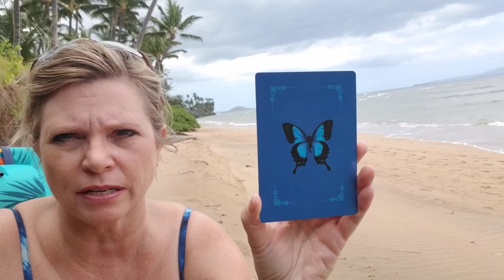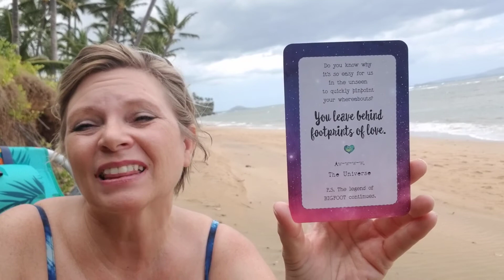Daily Angel Insight MONDAY 💜 You're Moving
💜 Today's reading shows you're moving. Plus reminds you to ask what would love do and respond accordingly.

🏡 SALE!
12 Month Business or Personal Angel Forecast

💜 Join the Angel Message Circle!
Try it for the first month for only $9!  Then only $27/month thereafter